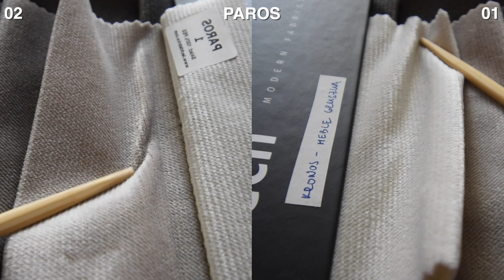Kronos & Paros | Wilsondo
A Kronos egy rendkívüli velúr szövet, amely a kellemes és lágy struktúrájával tűnik ki a többi közül. Úgy tervezték, hogy ellenálljon a bolyhozódásnak még hosszútávú használat során is. Ezen kívül ez a szövet másképp néz ki különféle fényviszonyokban, ahogyan megtörik rajta a fény, melynek köszönhetően tökéletes a kárpitozott bútorokhoz, kanapékhoz, fotelokhoz vagy díszpárnákhoz.

Szövet típusa: velúr
Összetétel: 100% poliészter
Súly: 275 g/m² ±
Szélesség: 145 cm ± 2 cm
Kopásállóság: 50 000 ciklus
Bolyhosodás ellenállóság: 5

A Paros szövet, egy igazán luxusos kárpitos szövet, amely a velúr szövetek közé tartozik és nagyon lágy textúrával rendelkezik. A szerkezete nagyon kellemes, a bársonyra emlékeztet. Ez az anyag a magas minőségének köszönhetően rendkívül népszerű. Ezen kívül igazán tartós, ellenáll a szakadásoknak és a napfénynek, így fény hatására sem fakul ki.

Szövet típusa: velúr
Összetétel: 100% poliészter
Súly: 330 g/m2 ± 5%
Bolyhosodás ellenállóság: 5

Wilsondo - a tukán madár északról, amely a legjobb minőségű bútorokkal és matracokkal repül egyenesen hozzád.

Wilsondo minőségi bútorok, matracok, gyerekszoba- és lakáskiegészítők széles választékát kínálja. Ráadásul a webáruházainkban számos bútor kollekció, nappali bútor szett, előszoba, hálószoba vagy gyerekszoba bútor közül válogathatsz. Sőt, Wilsondo az egyedi méretre gyártott matracok specialistája is.

A webáruházaink a vásárlók által igazoltak. Több mint 150 000 elégedett vásárlóval büszkélkedhetünk. Értékeléseket találsz rólunk az Árukeresőn, a Googleban, avagy a Facebook és az Instagram oldalainkon, ahol a vásárlóiktól kapott gyönyörű képeket is megnézheted.

Wilsondo gyönyörű és minőségi bútorokat kínál mindenkinek elérhető áron! Ráadásul 35 590 Forintot meghaladó rendelések esetén a szállítás is INGYENES.